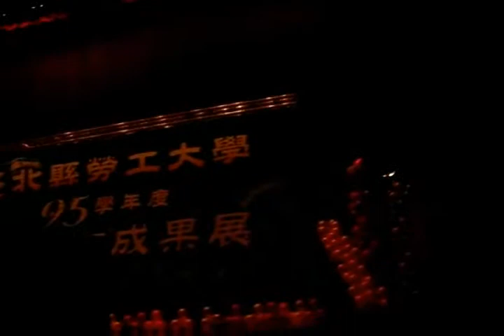05有氧舞蹈.avi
台北縣勞工大學 95年第2學期 成果展
台北縣   勞工大學   95學年第二學期結業 電腦講師 吳清輝老師拍攝 博士 助理教授